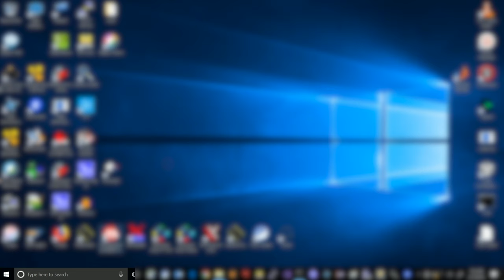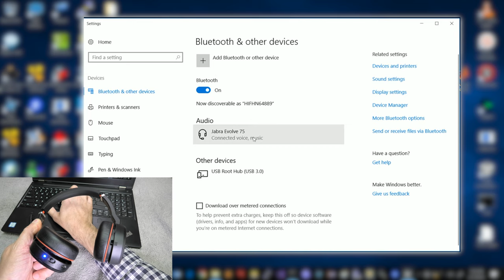Connecting Jabra Evolve 75 headsets to your computer - How to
This video explains how to connect the Jabra Evolve 75 headset with your computer.
There are two ways to accomplish this:
1. By using the USB dongle, which comes with the headset
2. By pairing the headset via bluetooth to the computer

This video shows both ways.